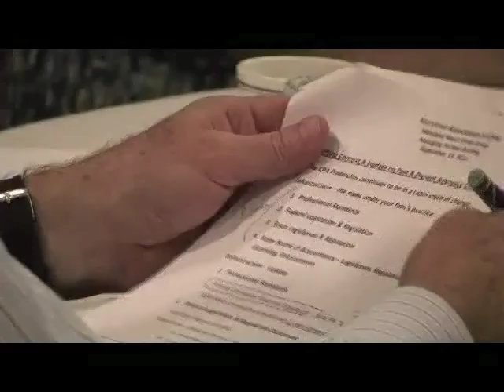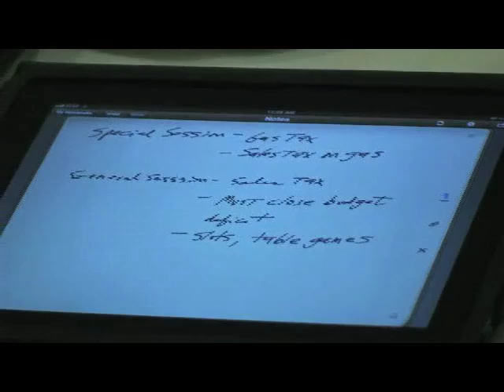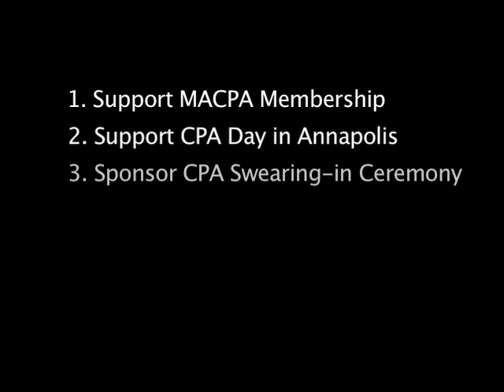MACPA Partner Meeting 2011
Managing partners met with MACPA to discuss issues important to the profession and how to connect with legislators and other state officials.